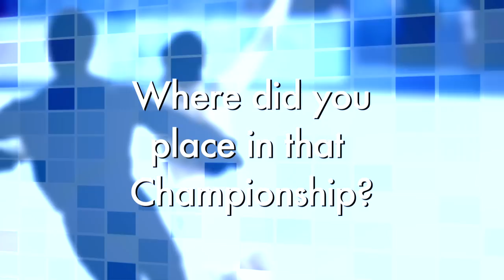My Olympic Quiz with Tessa Virtue & Scott Moir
Canadian Ice Dancing duo and Olympic champions Tessa Virtue and Scott Moir take the Olympic quiz, but with a twist, the questions are all about their Olympic experience.